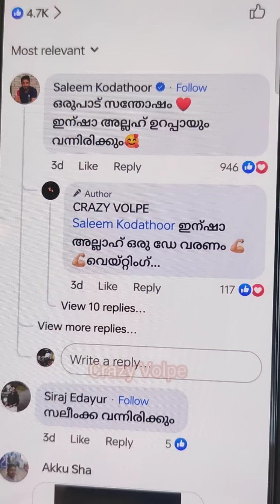പാട്ടുകാരൻ സലീം കോടതൂരിന് എതിരെ ഞാൻ കൊടുത്ത കൊട്ടേഷൻ ഏറ്റെടുത്ത് സലീം കോടത്തൂർ